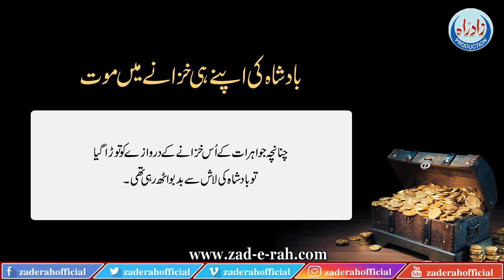Badshah Ki Apne Hi Khazany Mei Mout | بادشاہ کی اپنے ہی خزانے میں موت | Zad-e-Rah Official | 2022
ماخذ : داستانہائے پراگندہ ( بکھرے موتی)
مؤلف : حضرت آیت اللہ سید عبدالحسین دستغیب شیرازیؒ